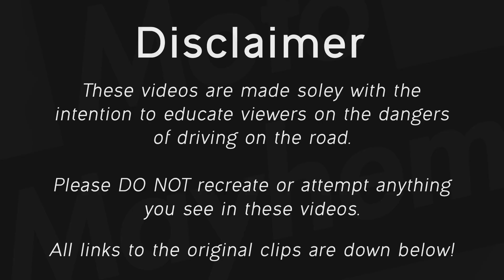Car VS Biker! - Best Motorcycle Crashes, Road Rage & Close Calls of 2023 [Ep.4]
Even when you constantly do the right thing. some things are just out of your control!

I hope you found this video entertaining as well as educational!

Watch:

 • Andromedik & Used...

🌠 These are some of the best motorcycle road rage and crashes of 2023. Just wait the best motorcycle road rage and crashes of 2024 will be even better! Thank you for supporting the series and I hope to continue to make these motorcycle videos for you

❗️ INFO ❗️
These videos are solely used for education purposes on road safety and how better conduct yourself on the road. All clips used with owners permission.

📺 We feature: motorcycle crashes and close calls, motorcycle road rage, bad drivers, fails, instant karma, motorcycle vs cops, motorcycle vs angry people, mirror smash